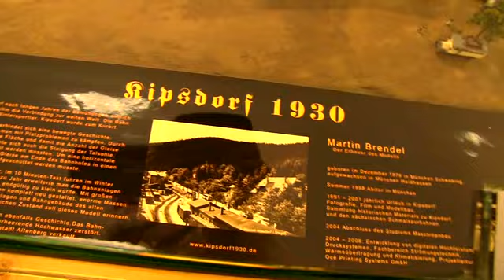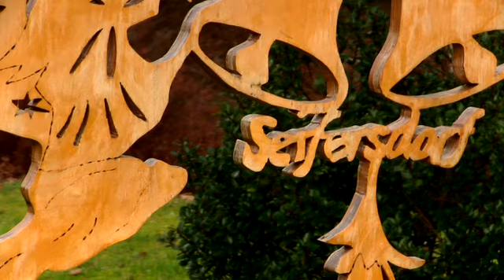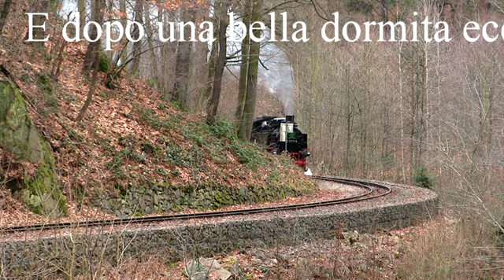video sassonia1 movie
Nel dicembre del 2017 ho trascorso la settimana di Natale in Sassonia per visitare alcune linee a vapore che fanno servizio in questo periodo. La prima è la Weisseritztalbahn.